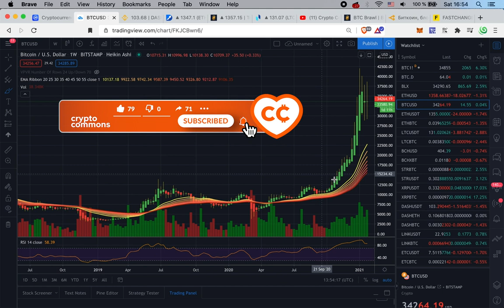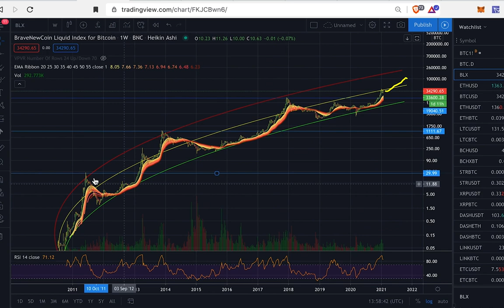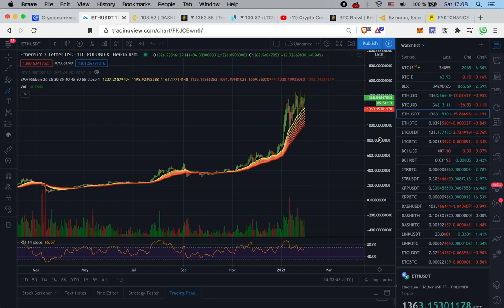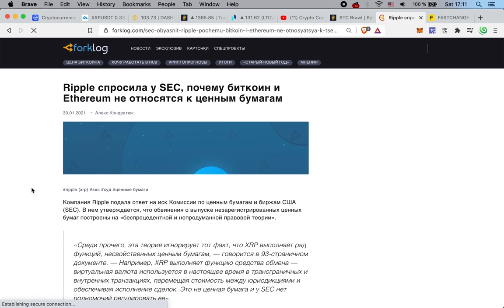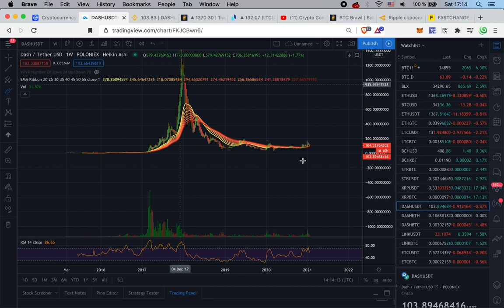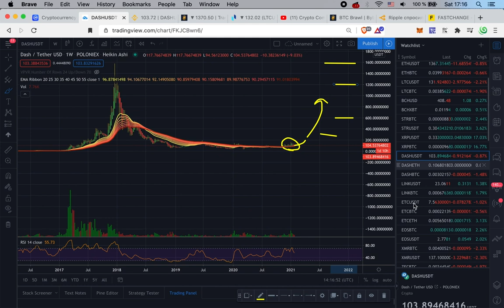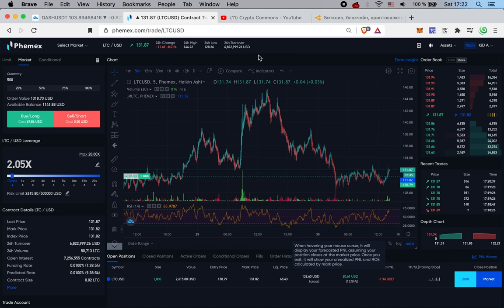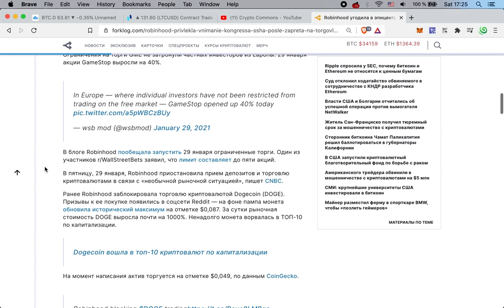ОБЗОР РЫНКА: BTC / ETH / DOGE / DASH / XRP / RVN и тд... [КОГДА КОРРЕКЦИЯ?!]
$15 (+$100) бонус за ≥ 0.01 BTC депозит
$50 (+$100) бонус за ≥ 0.05 BTC депозит
$100 (+$100) бонус за ≥ 0.1 BTC депозит
$300 (+$100) бонус за ≥ 0.5 BTC депозит
$500 (+$100) бонус за ≥ 1.5 BTC депозит
+$100 дополнительно в бонусном центре!
+$20 купон за участие (без депозита!)
Депозиты вносим до 5 февраля, призы получаем после 5 февраля!

ТАЙМСТАМПЫ:
00:00 Биткоин
04:00 Эфир
05:00 DOGE :)
05:57 Ravencoin (RVN)
06:52 XRP
08:23 DASH
11:20 Ввод/вывод крипты
12:00 Уникальность биржи Phemex
13:13 Сухой остаток
14:14 Доминация
14:35 Робингуд / Wallstreet BETS

BTC: 1JcJgpSHbrRwgnvLeteXNfNXxLgpDuxyMP
ETH: 0xC8b0CF755bec8155D371676D77A579D7E15fd7eD
DASH: XuhZGGGezSEqnDq5ETBkiMc4ARfS6UxQAi
LTC: LfGpGJjkcrgZV12VNnQdEx79uHgeHSS8oG